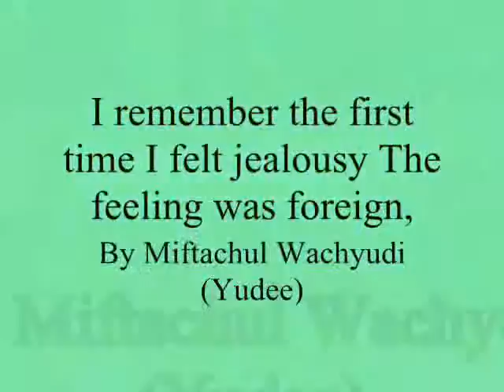I remember the1st time I felt jealousy The feeling was foreign,